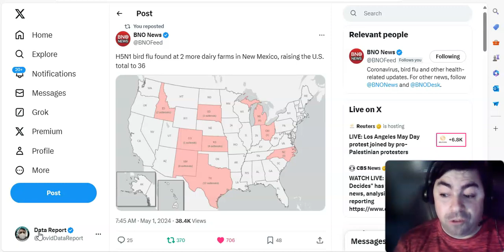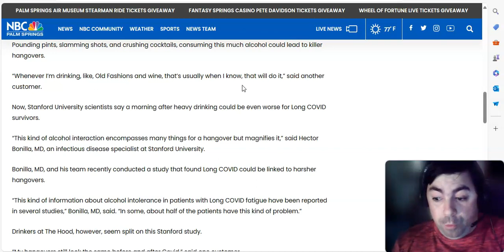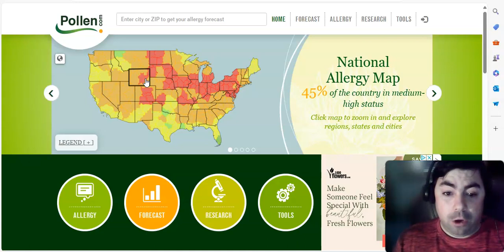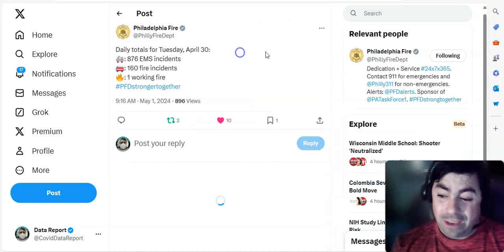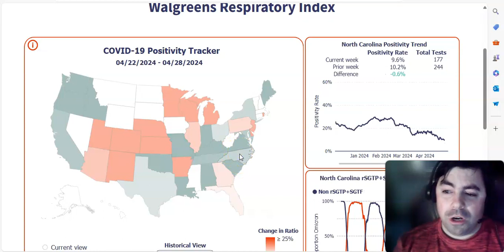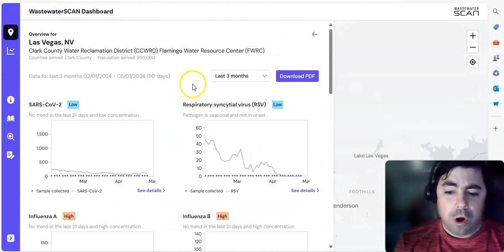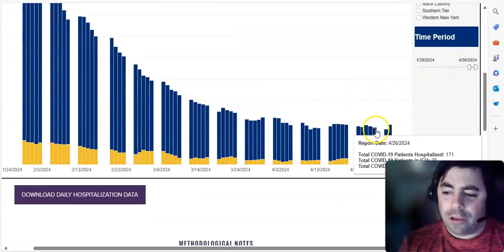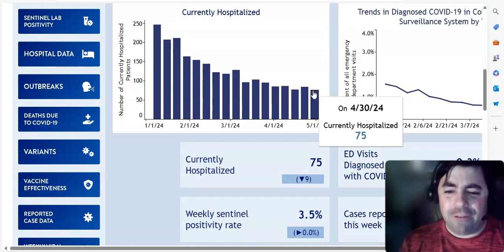Wednesday's Pandemic Update: New Study Suggest Long Covid Leads To More Harsh Hangovers